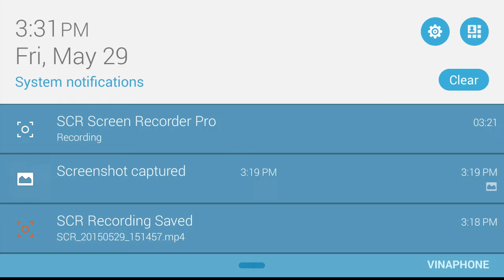PvZ 2 - Lost City - Day 16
Plants vs. Zombies 2 3.6.1 - Lost City Part 1 Update
Just another fly-through video ... with Fast Forward & No Endurian consumed...
And self-completed my own challenge (that I made)...